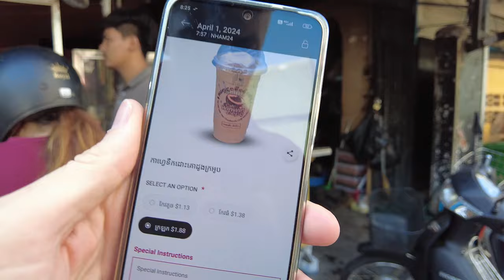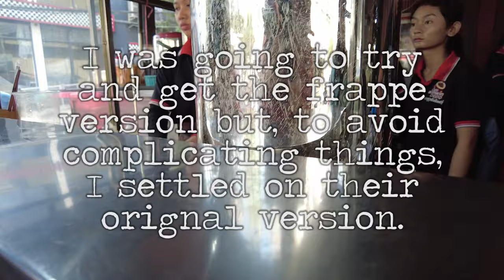My Favourite Coffee Drink in Cambodia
I'm hooked on coconut coffees in Cambodia. I'll show you my regular order, and exactly how they make it. I'll also go and, for the very first time, try the famous Café WinWin Depo កាហ្វេដូងវីនវីនដេប៉ូ. For those in the know, WinWin is THE go-to place for coconut coffee. It's cheap and super delicious - a win-win if you ask me!

0:00 YOLO*
1:04 Coconut Coffee Frappe
2:24 Famous Phnom Penh coffee stand
3:42 Trying to order
5:11 Watching them make the coffees
6:41 Trying it for the 1st time